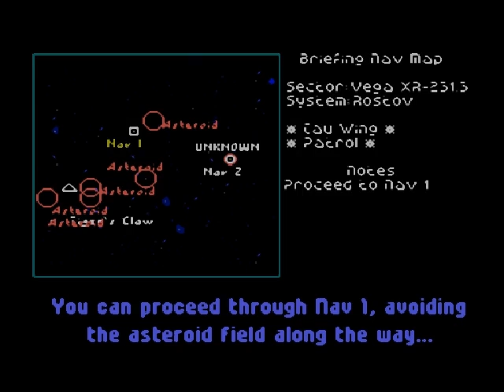Let's Play Wing Commander Ep 17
In this episode we wrap things up in the cursed asteroid laden Rostov system, we find a new Kilarathi ace that no one but us seems to notice, and meet up with yet another new Kilrathi ship, thats not as tough as it thinks it is.

Also, apologies for the rough mic-noise, I think I had the mic a bit closer then usual for this episode and it messed my sound quality up a bit, hopefully its not too bad!